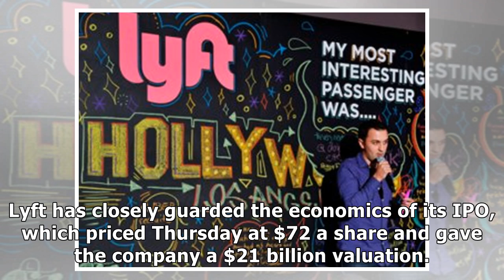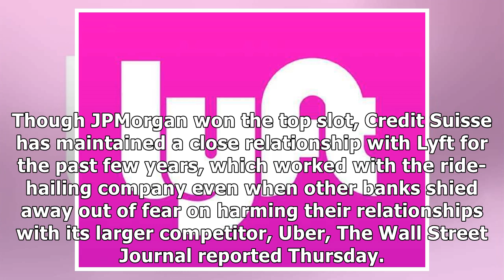JPMorgan and Credit Suisse will get paid almost equal amounts for helping take Lyft public, and i...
JPMorgan and Credit Suisse will get paid almost equal amounts for helping take Lyft public, and it's part of a growing trend for IPO fees